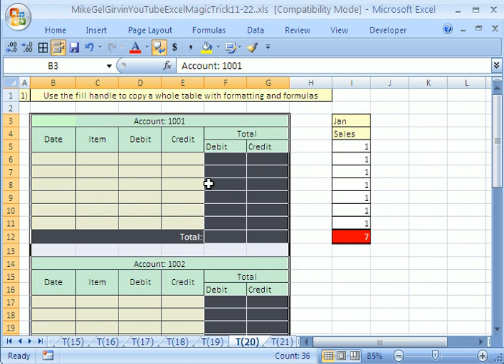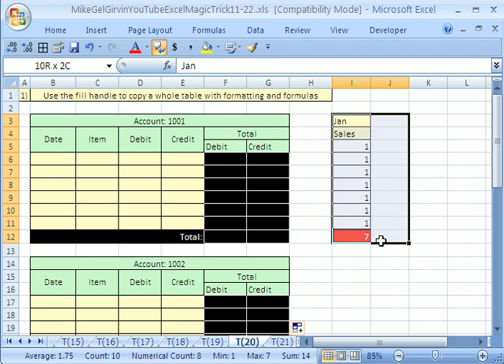Excel Magic Trick #20: Lightening Fast Copy Trick!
See how to use the fill handle to copy a whole table or column with formatting, numbers and formulas to many other areas instantly! The trick is to leave one row of blanks below your table!